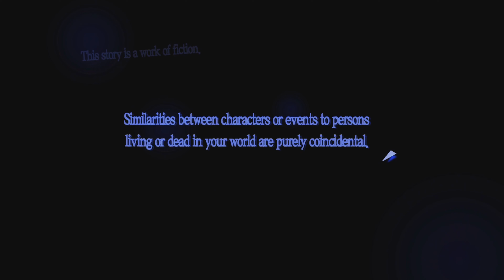Persona 5 Royal Gameplay: First 4 Days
This game is on average 110-130 hours of gameplay, so get ready to see how this story unfolds! There is a lot more coming your way!

Had to edit out Kasumi's entrance due to copyright but check it out here below!!!

Video #1 of many more to come...